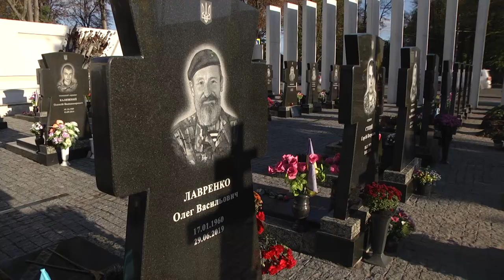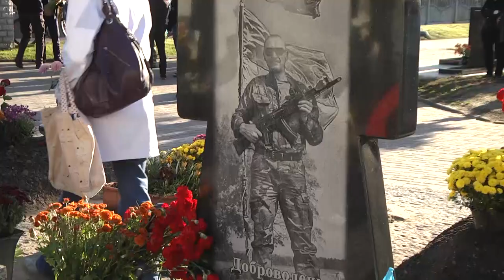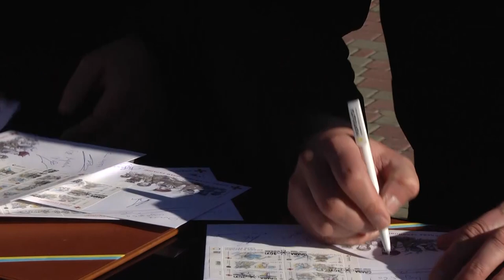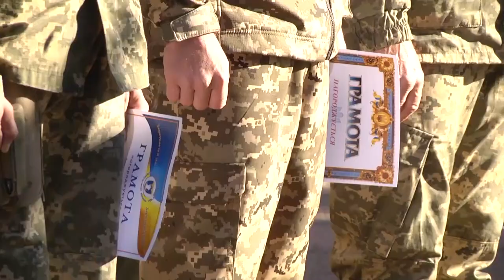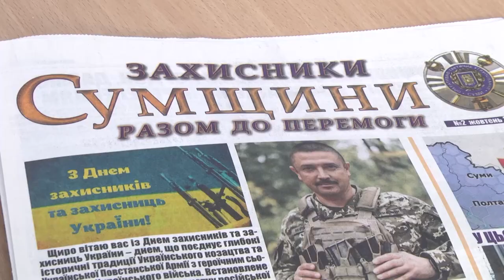Сумщина на 14 10 22